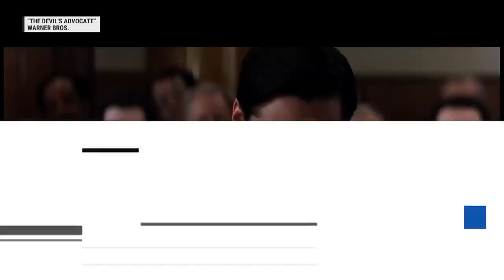Sheer Panic For Trump And His Lawyers: Criminal Searches Mount, Giuliani ‘Targeted’ For Charges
Donald Trump's home was searched for classified intelligence and the DOJ is reviewing whether his lawyers illegally lied in that case, while Trump's election lawyer, Rudy Giuliani, is now formally “targeted” for charges in a Georgia. Those recent legal problems compound a long list of headaches for Trump lawyers, from coup planner John Eastman facing a search to past Trump lawyers who have been disbarred or indicted. These real-life controversies, including "how far" lawyers will go and when do they become part of potential crimes they are supposed to defend, echo some of the plotlines in the classic legal film “The Devil’s Advocate,” now marking its 25th anniversary. MSNBC’s Chief Legal Correspondent Ari Melber reports on the parallels and some of the real-life conundrums facing lawyers with vexing clients. (This is an excerpt of a Beat report and interview with "Devil's Advocate" author Andrew Neiderman.)